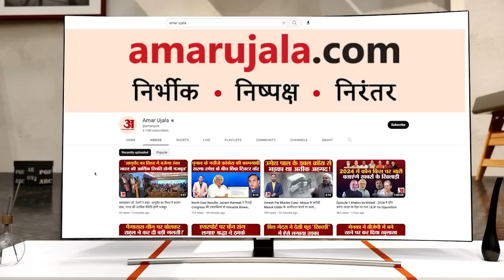Maharashtra Politics: उद्धव ठाकरे गुट की कार्यकर्ता पर हमले को लेकर गरमाई सिसायत। Uddhav Thackeray.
महाराष्ट्र राज्य महिला आयोग ने ठाणे पुलिस को उद्धव ठाकरे के नेतृत्व वाली शिवसेना की एक महिला कार्यकर्ता पर हुए कथित हमले की नए सिरे से जांच करने का निर्देश दिया है.